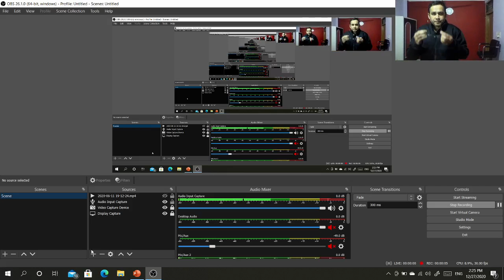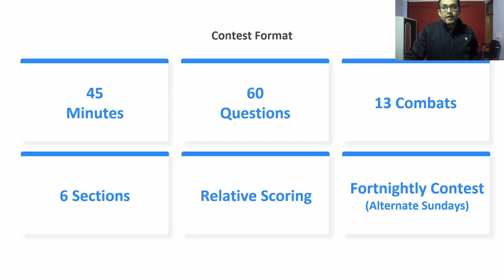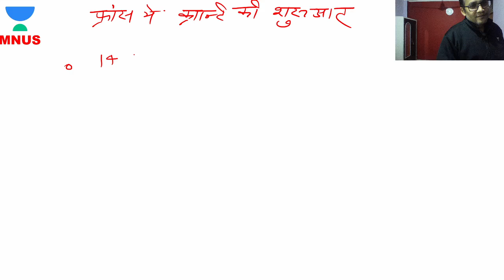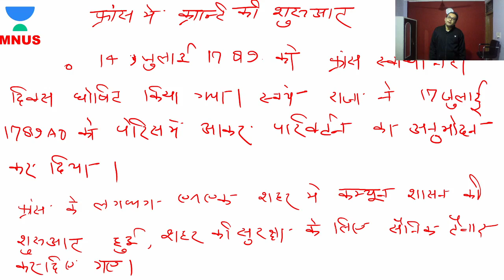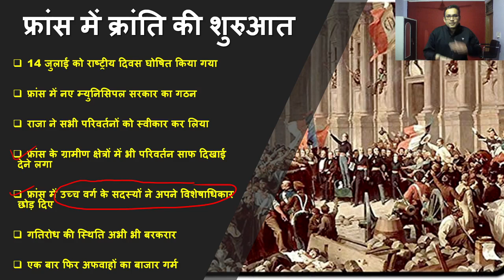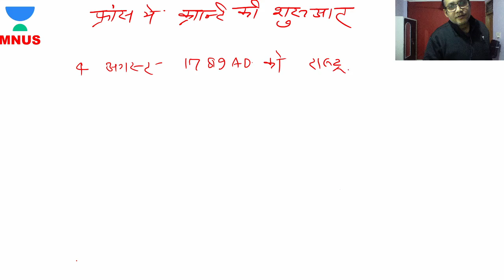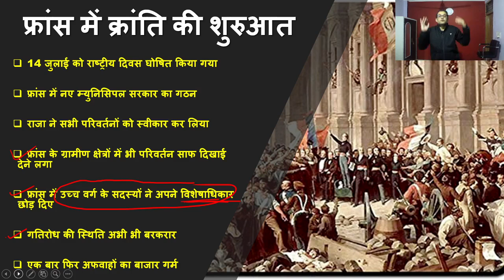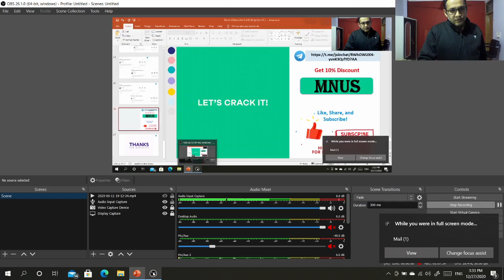L16: French Revolution - The Beginning - 2 l World History | UPSC CSE Hindi 2021/22/23 | Mohd Nadim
In this session, Mohd Nadim is discussing French Revolution - The Beginning - 2. The video is very important for Hindi Medium Aspirants of the UPSC CSE Hindi 2021/22/23.

Unacademy Subscription Benefits:

1. Learn from your favorite teacher
2. Dedicated DOUBT sessions
3. One Subscription, Unlimited Access
4. Real-time interaction with Teachers
5. You can ask doubts in a live class
6. Limited students
7. Download the videos & watch offline